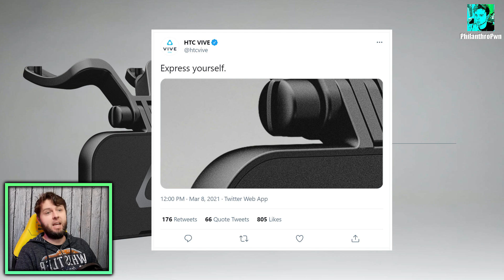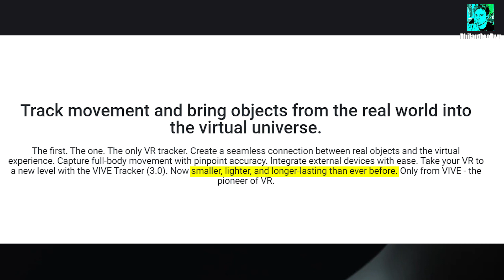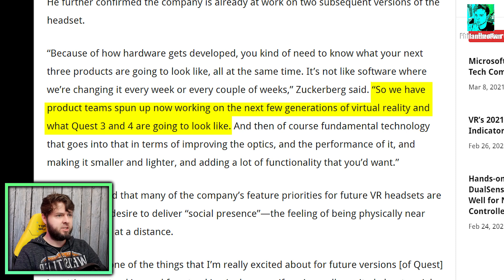Vive's New Face Tracker And Zuckerberg Confirms Quest 3 and 4 In The Works | VR News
HTC announced a new face tracker that will allow others to see lip movement and facial expression in VR. Also, Facebook announced that the Oculus Quest 3 and 4 are already in development.

VR gear

By using the link above you will be supporting this channel.